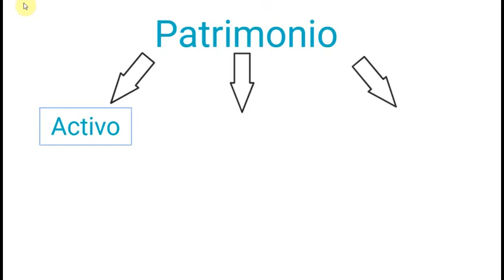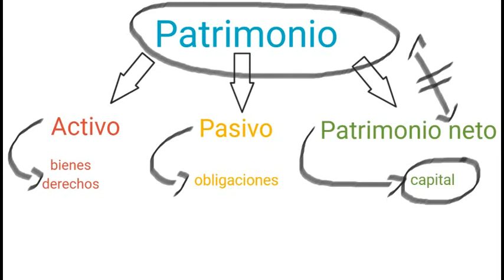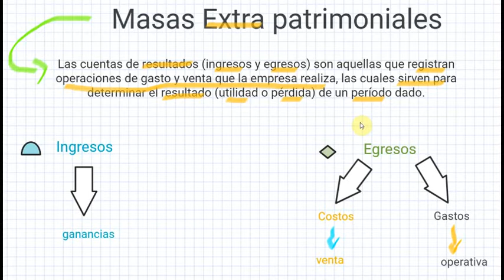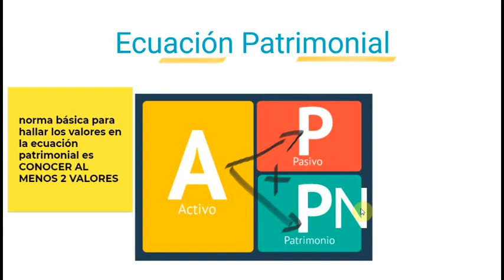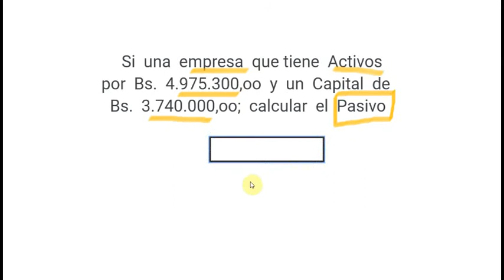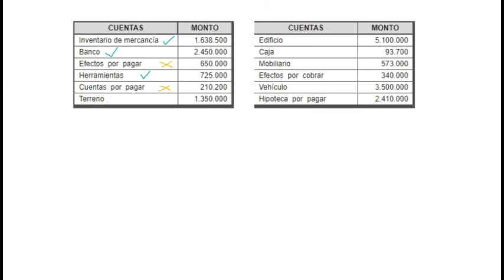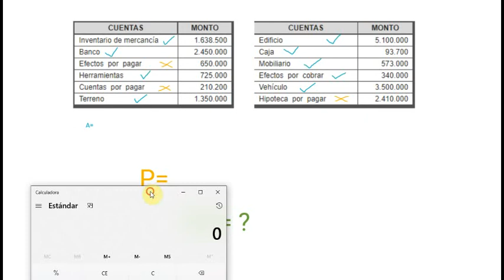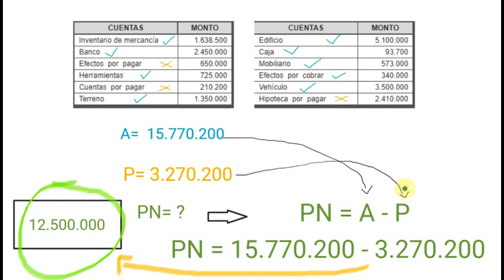Clase 5 - Auxiliar Contable y Tributario